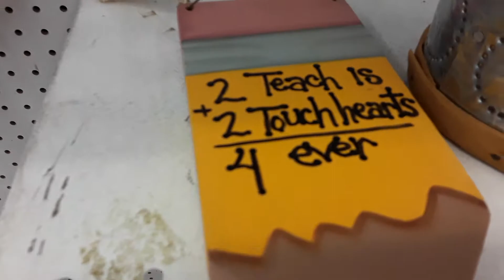The Nutcracker Turkey & I can get YOU on the Naughty list